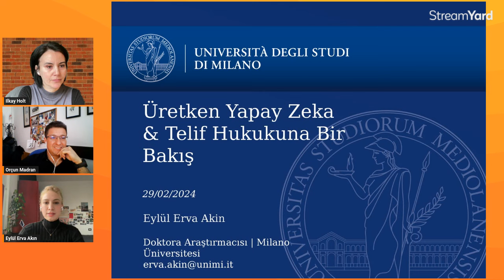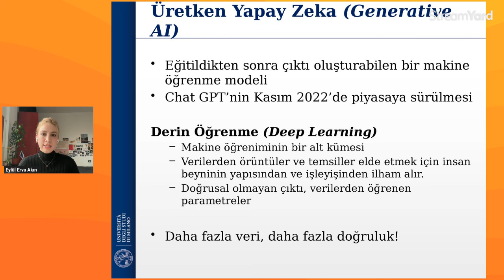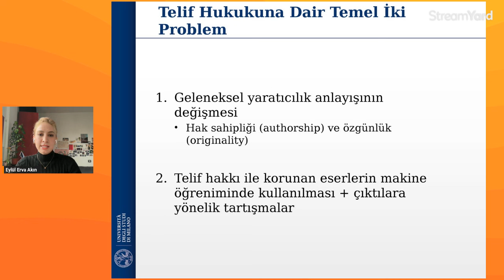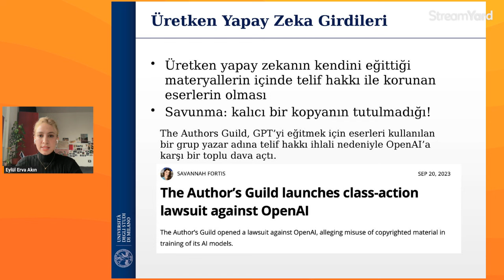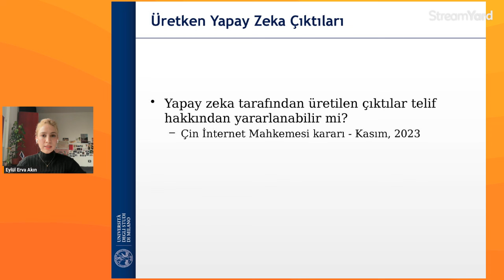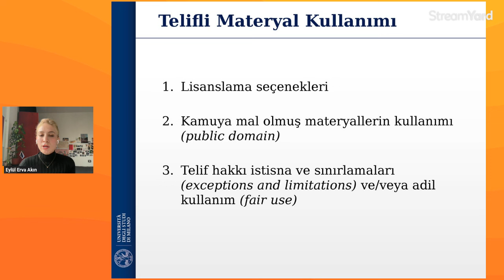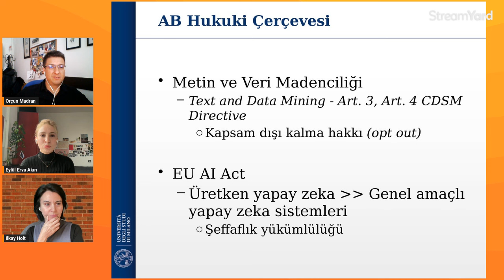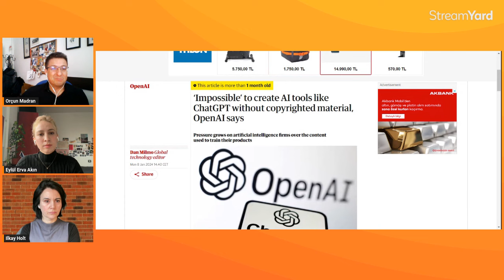Üretken Yapay Zekâ ve Telif Hukuku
Creative Commons Türkiye webinar serisinde bu bölümün konuğu Eylül Erva Akın. Bilişim hukuku alanında çalışmalarına devam eden Akın, Milan Üniversitesi'nde Doktora Araştırmacısı.

Akın konuşmasında değişen yaratıcılık anlayışı, hak sahipliği ve özgünlük tartışmaları, telifli eserlerin makine öğreniminde kullanılması, Avrupa Birliği'ndeki yasal düzenlemeler ve geleceğe dair tartışmalara yer verdi.